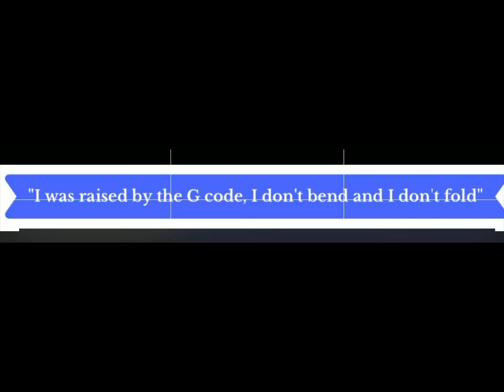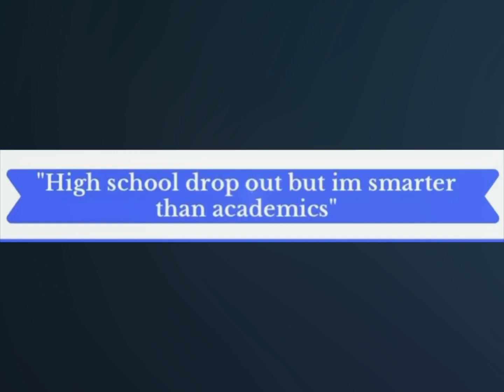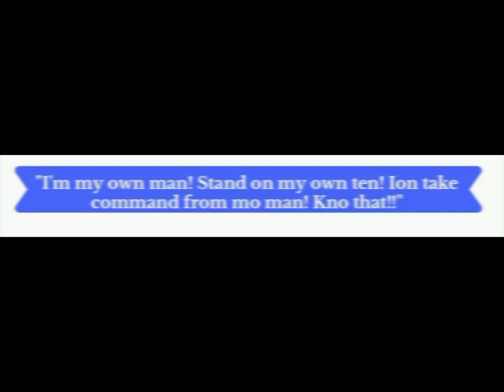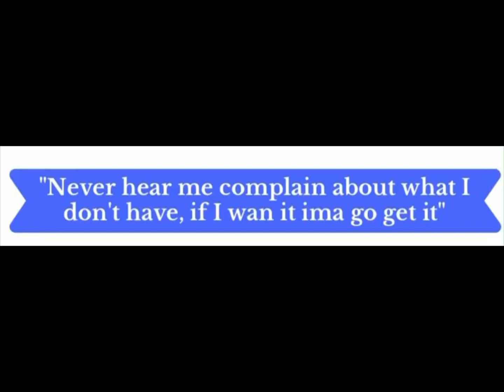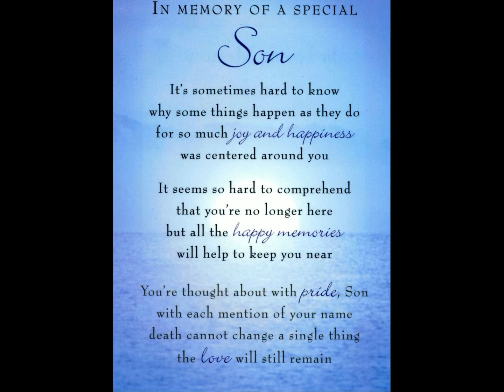In Loving Memory of Marco Antonio Tovar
Marco Antonio Tovar